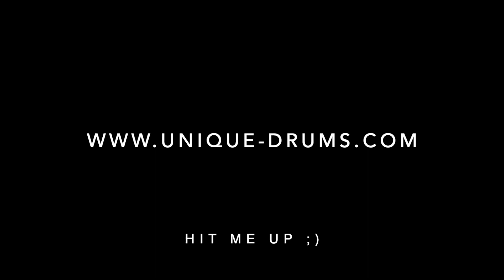Tom Gregory - Small Steps (Drum Cover by Björn Netten) DRUMS ONLY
DRUMS ONLY
Follow this link to get the raw and mixed stems of my drum covers as well as additional content:

Noticed this song shuffling the Top Pop 100.

All drums recorded and mixed by me! :)

!!! HIT ME UP, IF YOU NEED SOME DRUM TRACKING FOR YOUR SONGS AS WELL !!!

(Headphones or Stereo Recommended)

I mostly use the following gear:
Murat Diril Cymbals
Gretsch USA Custom
Tama Snares
Audient iD44
Focusrite Clarett OctoPre
Slate ML1 & ML2s
RODE NT1s
Shure SM57
Slate Digital
Universal Audio
Tama & DW Hardware